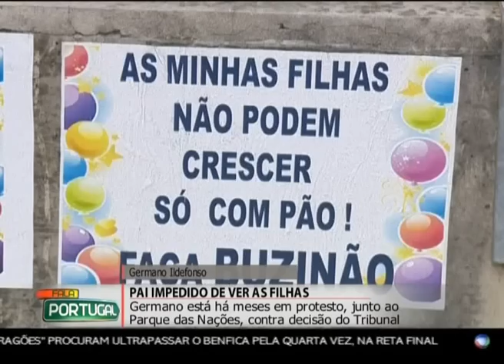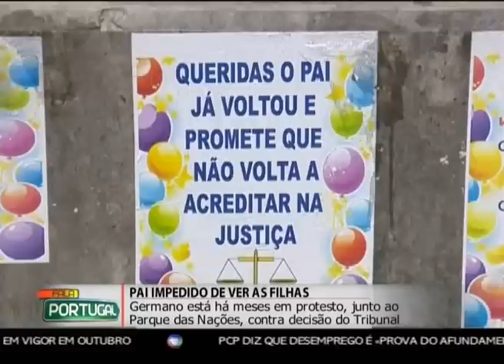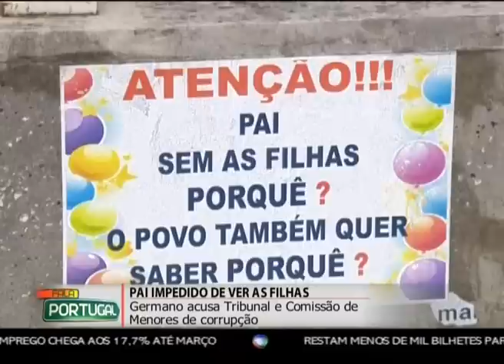Germano Ildefonso - Fala Portugal